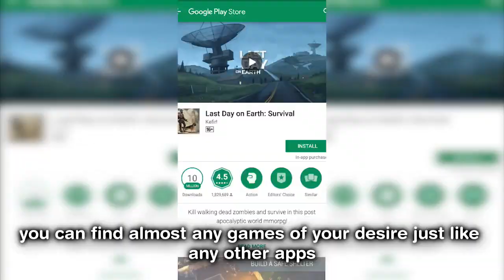5 Healer +7 Witch + 22 Bowler | New Meta Ground Army 3 Star Th11 Max Level | New Th11 War Style 2018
5 Healer +7 Witch + 22 Bowler | New Meta Ground Army 3 Star Th11 Max Level | New Th11 War Style 2018
New Th11 Queen Walk Bowitch Attack 2018
New Bowitch Attack 2018
bowitch strategy th11
th11 new attack strategy 2018

My Cover Music videos downloaded from NCS channel, my name is clash with BD clashers, my channel upload about Clash of Clan video.  Base builds, Attacks, Defense,  Attack series all clash of clans game r

Are you looking for getting something extra from playing games on mobile phone? like free food and or score some cash? you should best check out PlayMobo right now!!